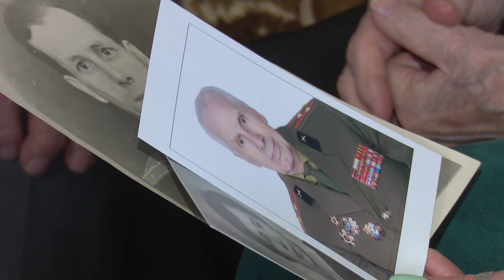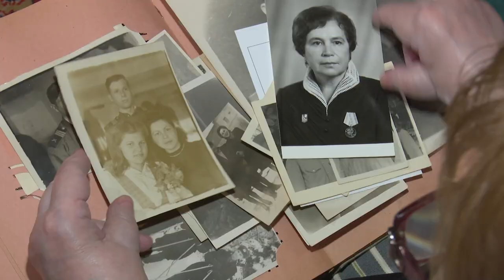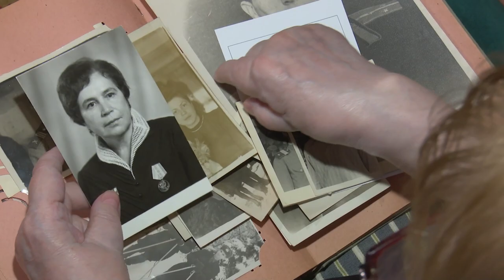про_людей: Участник ВОВ Николай Чепуренко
Нашим ветеранам уже за 90. Несмотря на потери и горести, они прожили насыщенную жизнь. По их словам, очень счастливую. Один из них - Николай Чепуренко, он встретился с фашистскими захватчиками в 17 лет, боролся за победу, а с ней и за свою будущую любовь, семью и счастье. Историю своей жизни он рассказал ОТВ для рубрики про_людей.